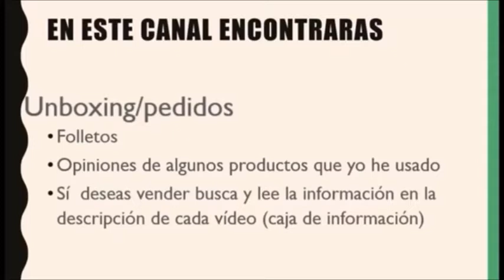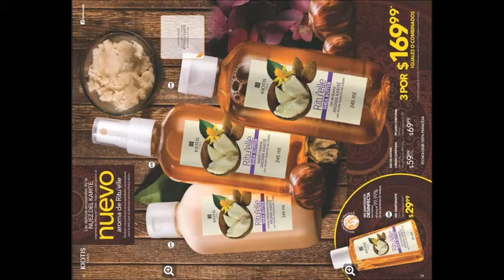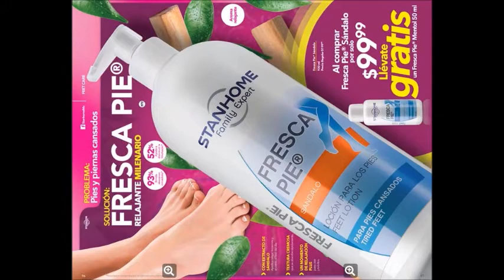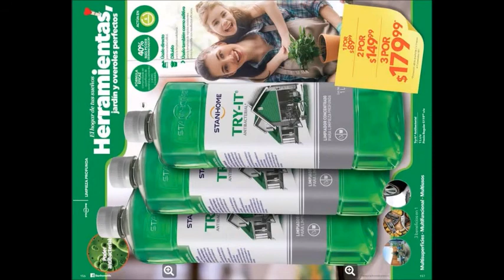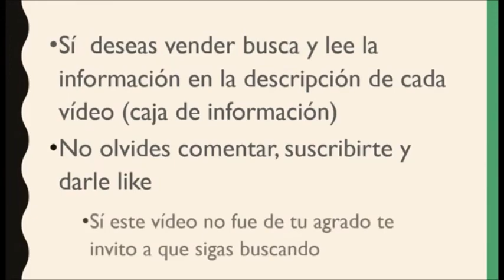Catálogo Stanhome Campaña 3 2018 México